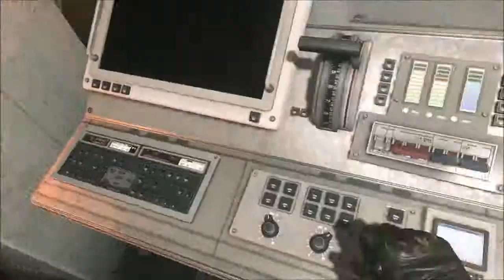Call of Duty: Ghosts PC Gameplay Walkthrough Part 11 - Atlas Falls (Max Graphics HD)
Call of Duty: Ghosts Campaign Playthrough - No Commentary

Hey guys! So I can run this game at ultra(extra) graphics without many issues but the loading screens stutter like hell so I had to remove them

I hope you guys still enjoy the video!